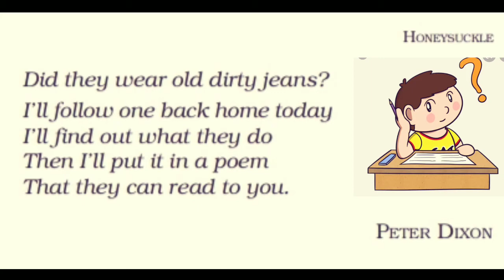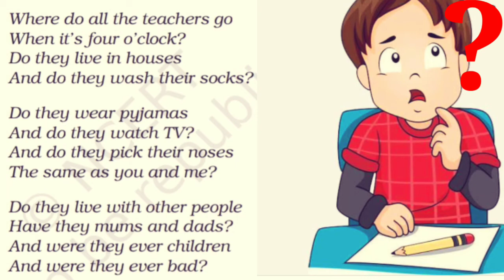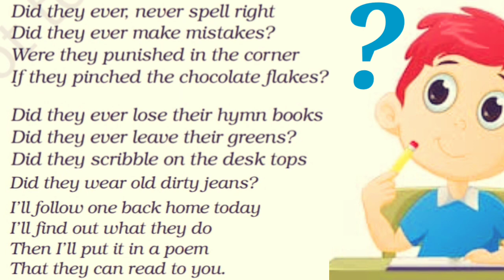English Honeysuckle|Class-6|Chapter-5|Where Do All the Teachers Go?